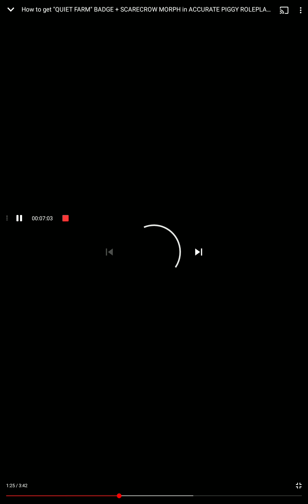how to get SCARECROW2020 badge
ScreenShot (10:41AM, Oct 15, 2020)